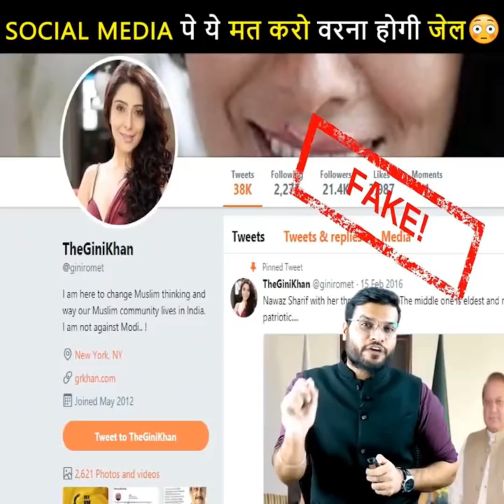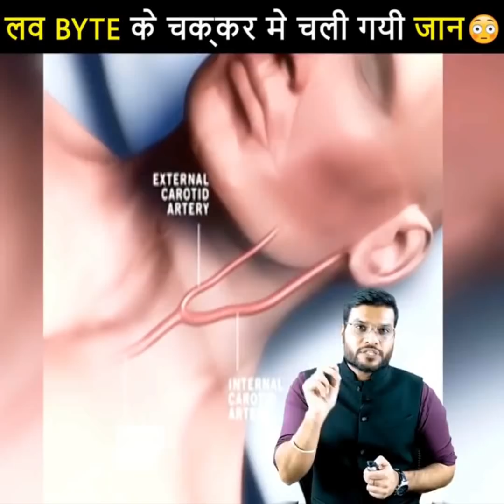इस आदमी🔥 ने की अपनी ही बहन से शादी 😱 a2motivation facts a2_amazing_facts by a2sir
1. This man married his own sister.
2. Fans are being removed from Bangalore college.
3. Tyrant King Jong's havoc among children
4. You may also be jailed, don't do this work.
5.Love Byte lost his life in the affair.

१. इस इंसान ने की अपनी ही बहन से शादी |
२. बेंगलोर के कॉलेज से हटाए जा रहे है पंखे |
३. तानाशाह किंग जोंग का बच्चो में कहर |
४. आपको भी हो सकती है जेल ये काम मत करना |
५.Love Byte के चक्कर में चली गई जान |

Pls do not relate these with any real incidents.